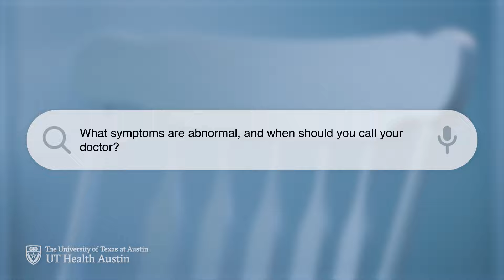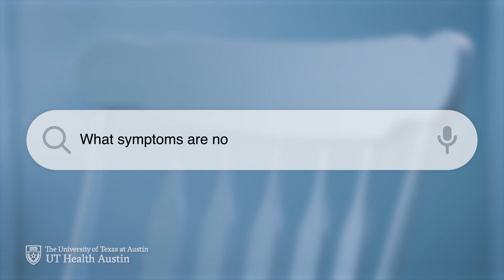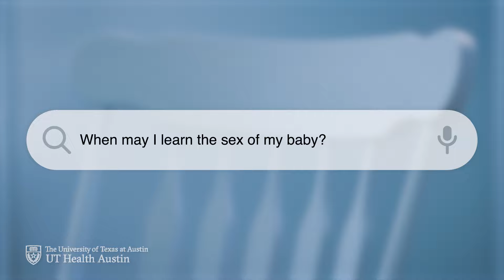Ob-Gyn Answers Most Commonly Asked Questions About Second Trimester of Pregnancy - What to Expect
Dr. Justine Reilly, an ob-gyn at UT Health Austin, answers the most commonly searched questions about pregnancy during the second trimester.

Justine Reilly, MD, is a board-eligible obstetrician-gynecologist in Women’s Health, a clinical partnership between Ascension Seton and UT Health Austin. Additionally, Dr. Reilly is an assistant professor in the Dell Medical School Department of Women’s Health.

00:00 Intro - What to expect during the second trimester of pregnancy
00:18 What happens to my body in the second trimester?
00:54 Should I be eating more during the second trimester?
01:31 What symptoms are abnormal, and when should you call your doctor?
02:04 What symptoms are normal?
02:54 Are there specific screening tests or genetic testing that you should have in the second trimester?
03:41 What complications can arise during this trimester?
04:34 When will I feel my baby move and kick?
05:16 When should I start counting fetal kicks?
05:52 When may I learn the sex of my baby?
06:29 When should I start sleeping on my side?
07:28 Outro